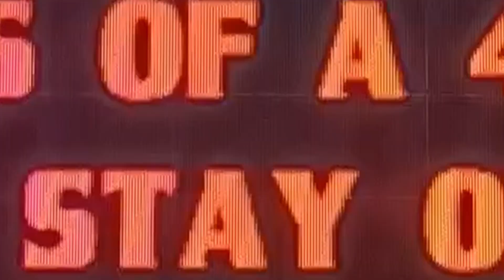Arnold's keys to a successful life (P v S) | [NFL Blitz]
Ah, so you're interested in mastering the art of failure, Arnold Schwarzenegger style! Well, first things first, forget about setting any goals—why bother when you can just coast through life aimlessly like a tumbleweed in the wind? Instead of visualizing success, visualize yourself lounging on the couch, binge-watching your favorite TV shows while munching on a family-sized bag of potato chips. Who needs achievement when you've got the ultimate comfort zone?

Next, let's talk about consistency—or rather, the lack thereof. Arnold's keys to failure dictate that you should hop from one half-hearted endeavor to another like a kangaroo on a pogo stick. Why settle for mastering one skill when you can dabble in everything from underwater basket weaving to llama grooming? Remember, consistency is for winners, and you, my friend, are on the path to epic failure!

Blitzhibit 37
Game 1

Timestamps:
0:00 Intro
1:05 First Half
6:29 Second Half
13:13 End
P